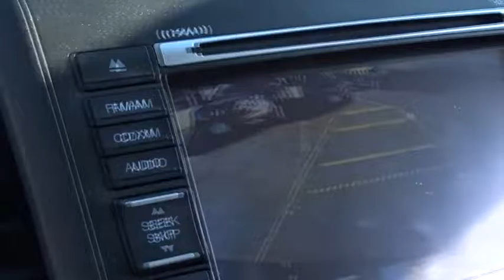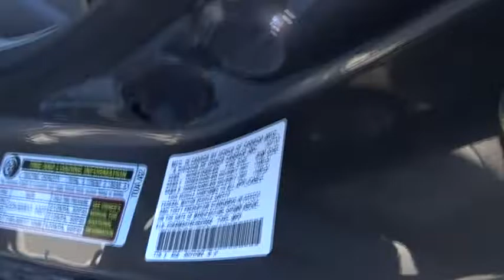2014 Honda CR-V White Plains, New Rochelle, Westchester, Scarsdale, Greenwich, NY U21788L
2014 Honda CR-V

Honda Certified and AWD. Call and ask for details! Hurry and take advantage now! **No Games**No Gimmick** The price you see is the price you pay at White Plains Honda. No other dealership will treat you like family the way we do here, we've got an excellent customer satisfaction rating.**FREE***: Maintenance Routine Oil Change For 12 months!* Want to stretch your purchasing power? Well take a look at this stunning-looking 2014 Honda CR-V. Honda Certified Pre-Owned means you not only get the reassurance of a 12mo/12,000 mile limited warranty, but also up to a 7yr/100k mile powertrain warranty, a 182-point inspection/reconditioning. You, out on the road in this wonderful, one-owner CR-V, would look so much better than it sitting here, all sad and lonely, on our lot. It's only known one loyal master, but now it's ready to be loved again. Come get it! Consumer Guide praises CR-V for its build quality and fuel economy. Certified vehicles includes preowned 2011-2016 Honda's with less than 80k miles. DUE TO OUR HIGH INVENTORY TURNOVER, IT MAY BE POSSIBLE THAT A LISTED VEHICLE MAY BE SOLD. IF SO, WE WILL PRESENT YOU WITH SIMILAR VEHICLES AT A SIMILAR PRICE.  To find the best value, we do the research before you do. We strive to provide you with the best value on every vehicle. Family operated since 1929, our success is due to being a highly customer centric dealership, attending to your every need. Maintenance. *Oil changes as recommended by manufacturer, must purchase vehicle at Internet price.